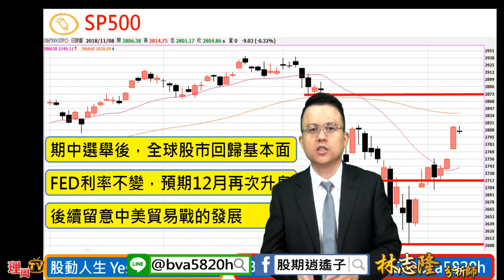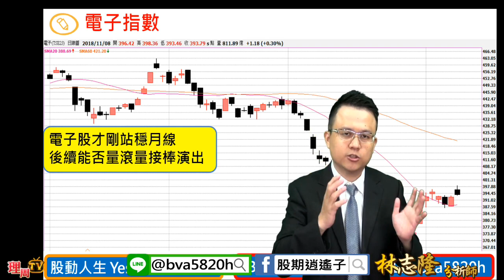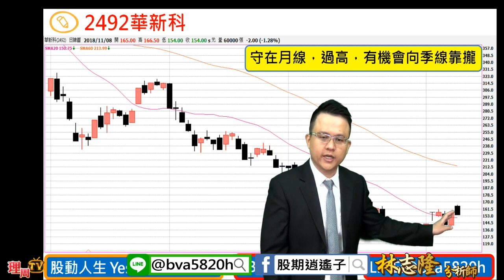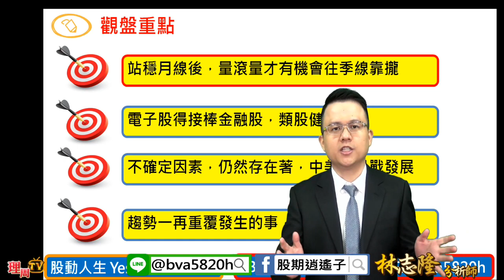理周TV-20181109 盤中-林志隆／被動元件得接棒，加權指數得放量，才能站回萬點！